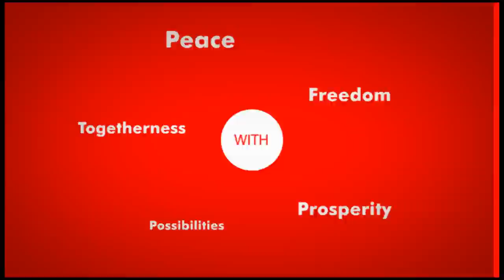Uhuru Kenyatta TNA Launch Speech - Part 4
Uhuru Kenyatta's speech at the TNA Launch that took place at KICC on 20th May 2012. This marked a new beginning for Kenyans especially young Kenyans whom he paid tribute to as the backbone of this great nation.